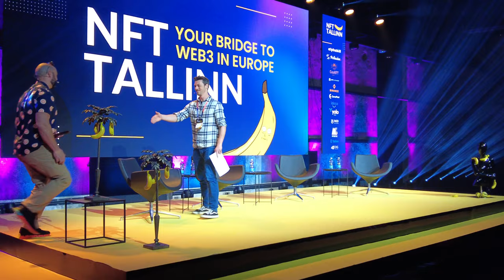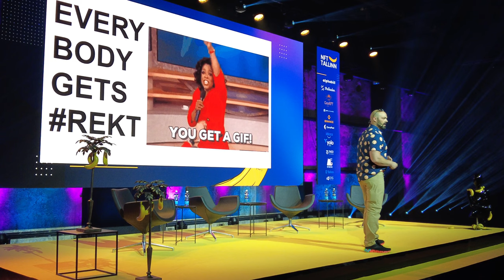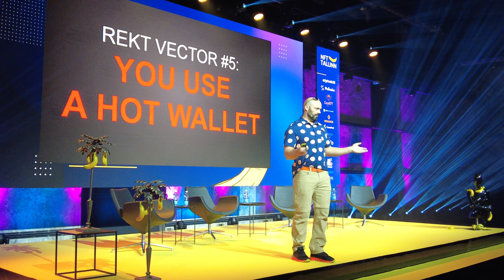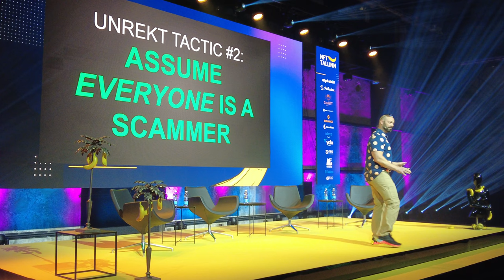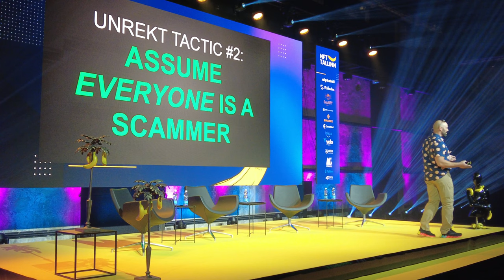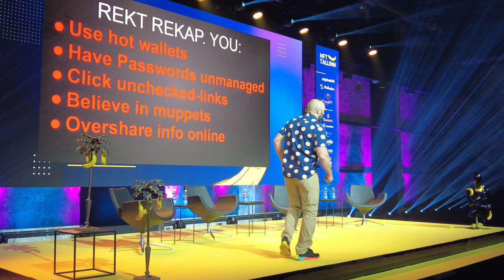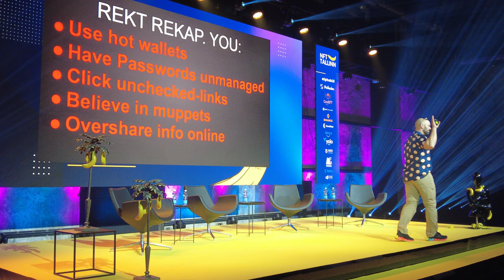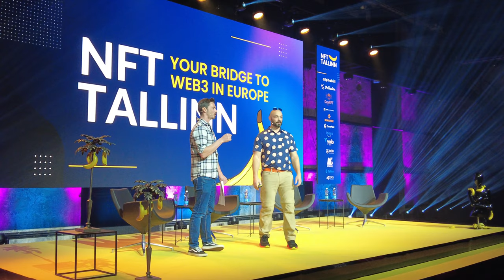How To Secure Your Crypto & Get Scammed 78% Less - AKA "UNREKT.ONLINE" - MYB Keynote @ NFT Tallinn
breaks down the top 5 reasons people keep getting REKT online, and the ways to overcome them.

1. This channel does not offer legal, financial, investing, business, or other professional advice - please do your own complete research, and retain the official services of an advisor or consultant if you need specific questions answered.
2. All media featured on this channel is for education & entertainment purposes, based on subjective opinions.
3. You are responsible for your own decisions.
4. Any commentary or criticism of individual people, corporations, or entities is in no way intended to defame or harm their character.
1. This channel participates in various affiliate programs - generally, if there is a shortened link to any product or service, we are probably enrolled in the public referral program for that product or service.
2. Referral fees enable us to create more videos and free resources for you.
3. Product videos, interviews, or reviews paid for by sponsors will always be marked as such.

This information is available publicly on the internet. This information could’ve been doctored or misrepresented by the publishers. All information is meant for public awareness and is public domain. This information is not intended to slander harm or defame any of the actors involved but to show what was said through their social media accounts. Please take this information and do your own research.